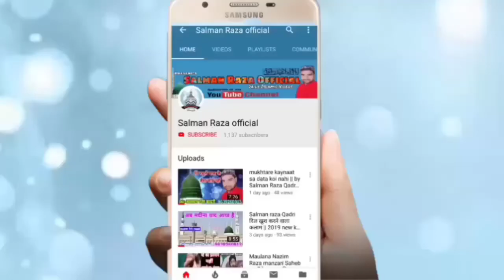इस नक़ीब कि निज़ामत नें दिल जीत लिया || By Maulana Nazim Raza Muradabadi Full hd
Hi,

 jasne gausul Wara conference Madarsa Jamia quwwatul Islam
8 December 2019 Pataudi Haryana
 Nazim Raza muradabadi

अपने यहाँ के शानदार जलसे रिकोर्ड कराने के लिए सम्पर्क करें
या फिर यू ट्यूब पर अपलोड कराने के लिए सम्पर्क करें
 Full hd audio video में हमारा मोबाइल
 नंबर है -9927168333